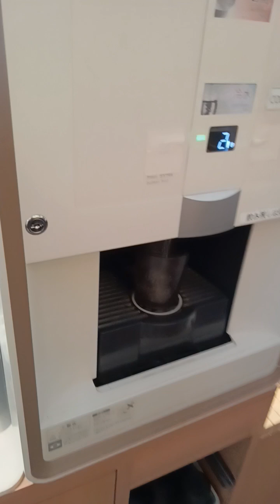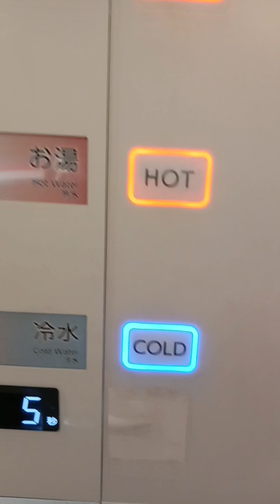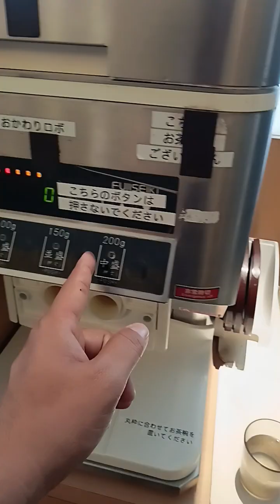রোবটে খাবার পরিবেষণ করছে ! জাপানিজ রেস্টুরেন্ট মজাদার খাবার !